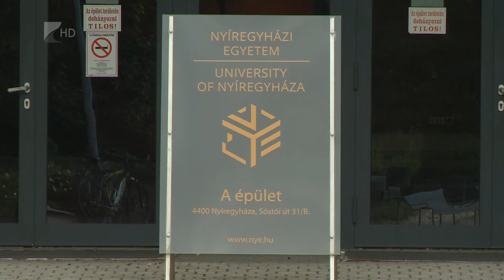Fontos a fiatalok támogatása - Kölcsey Tv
Az elmúlt 8 évben jelentősen növelte a kormány a fiatalok támogatására fordított összeget és ez a folyamat még nem állt meg.
Ennek keretében évente 300 ezer fiatalnak segítik a tehetséggondozását, de megduplázódott a diplomás GYED időtartama is. Szintén a fiatalok támogatását célozta meg az ingyenes nyelvvizsgaprogram, amelyet már több mint 20 ezren vettek igénybe.